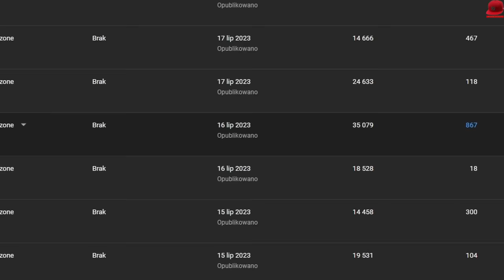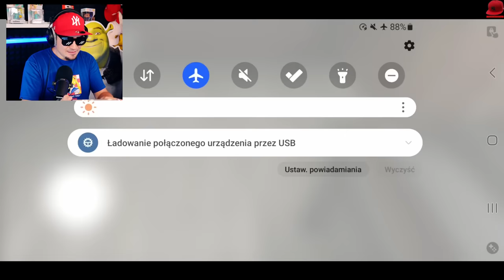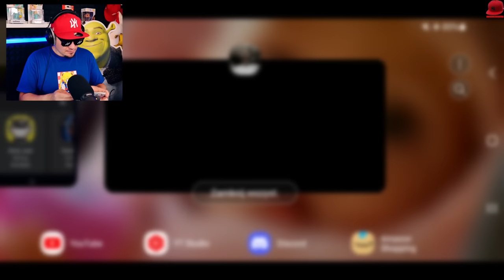😮 GRANNY ZAPROSIŁA DZIADKA NA POMIDORÓWKĘ! *mody* | Granny #42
GRANNY - PL/Po Polsku - Let's Play (PL/Po Polsku) - GDYBY SIEMA SĄSIAD BYŁ BABCIĄ... :D

👆👆👆 PRZYDATNE LINKI 👆👆👆